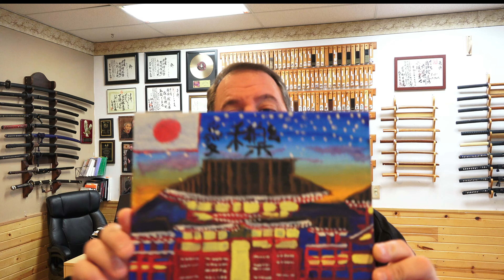25K Giveaway #18 - The Dojo Martial Arts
Winner will be drawn when the goal is achieved.
The winner has one week to contact, or a new winner will be drawn.
The Dojo is not responsible for negligence or misuse of any prizes.

The Dojo Martial Arts School - Celebrating 15 years in Mason, Ohio

Self Defense Martial Arts, Training and Gaming Music and Weapons Tutorial DVD's